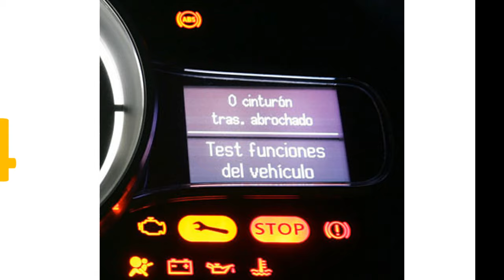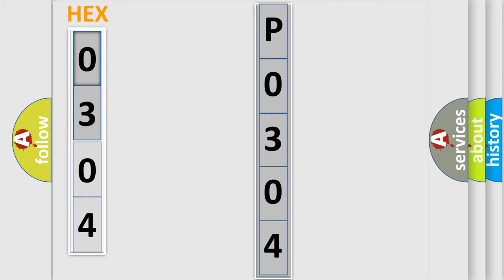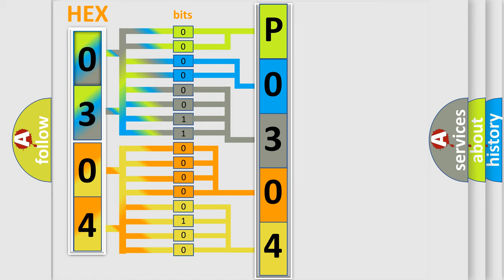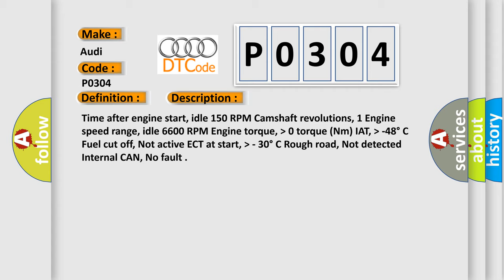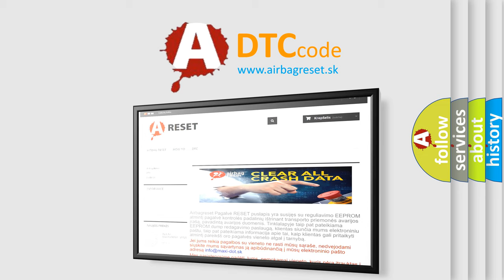DTC Audi P0304 Short Explanation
Contents:
0:21 Basic DTC analysis according to OBD2 protocol standard.
1:48 Insight into programming
2:58 A diagnostically understandable description of the Diagnostic Trouble Code
3:05 Basic error definition

Make:
Audi
Code:
P0304
Definition:
Cylinder 4 Misfire Detected
Description:
Time after engine start, idle 150 RPM Camshaft revolutions, 1 Engine speed range, idle 6600 RPM Engine torque,  higher then 0 torque (Nm) IAT,  higher then -48 degree  C Fuel cut off, Not active ECT at start,  higher then - 30 degree  C Rough road, Not detected Internal CAN, No fault
Cause:
Check fuel injectors.
Check igntion coils.
Check spark plugs.
Check the intake system for leaks.
Check fuel pressure.
Check for signal, voltage and ground. Check harness for open or short